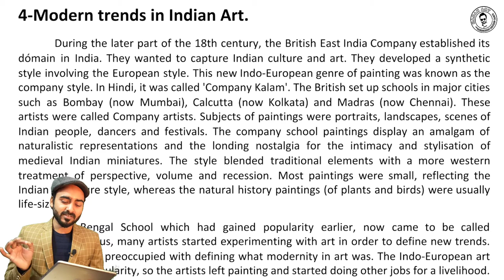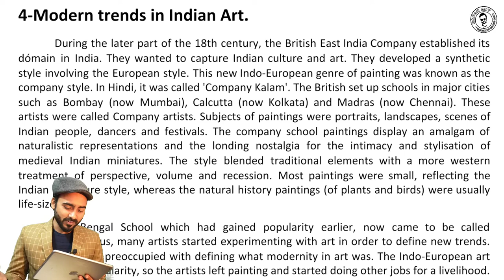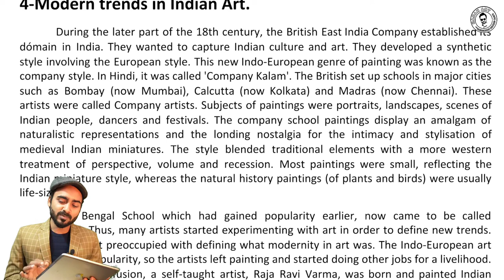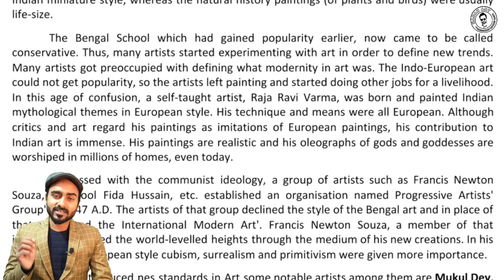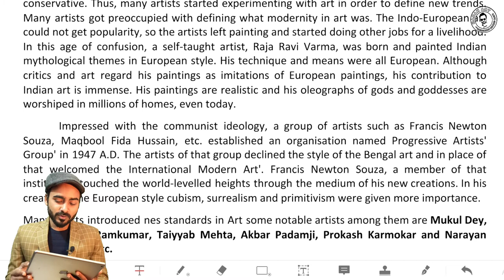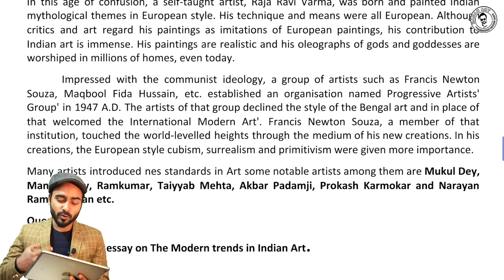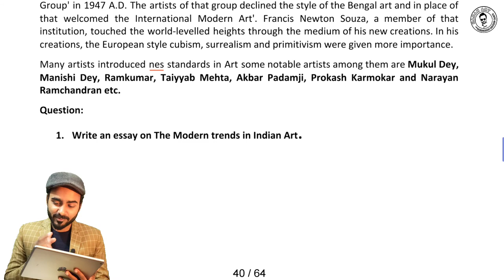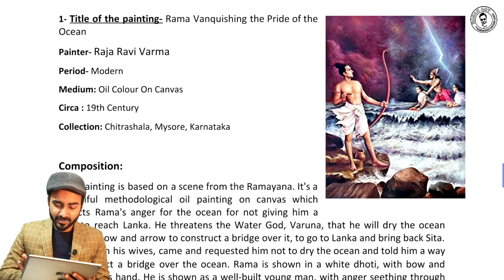Modern Trends in Indian Art | Painting theory class 12 | cbse | ncert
In this video I'm discussing about chapter no. 9 which is Modern trends in Indian Art.

full Lecture in one video for class 12th students. full course and all chapters video you will get here. I have mantion all video link for you you can check these too.